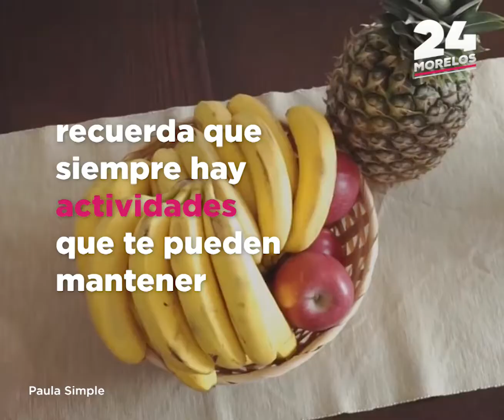DALE UN TOQUE IDEAL Y DECORA TU HOGAR 🏠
¿Aburrido en casa?

Han transcurrido ya varias semanas del confinamiento por COVID-19. Si eres de las personas que empiezan a agotar su paciencia, aquí te dejamos algunas recomendaciones de cómo puedes remodelar tu hogar esta cuarentena.